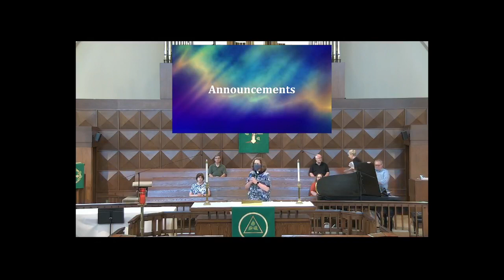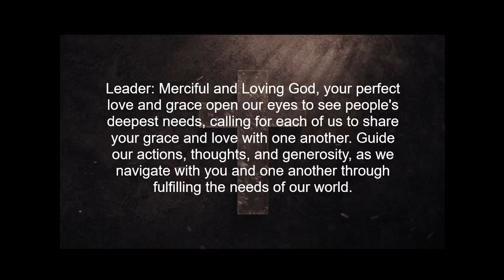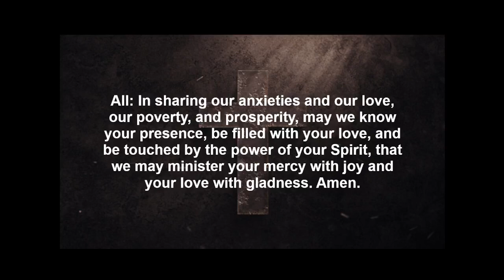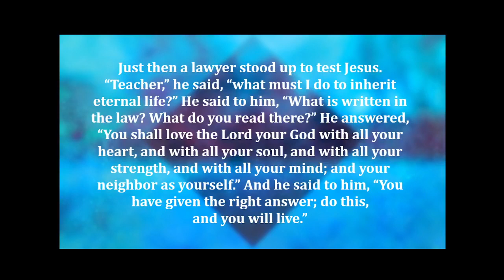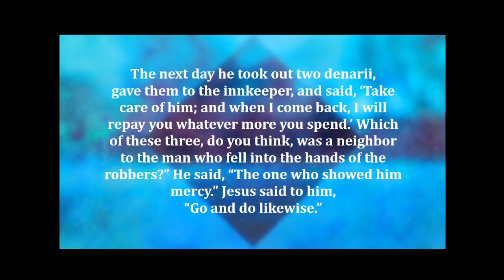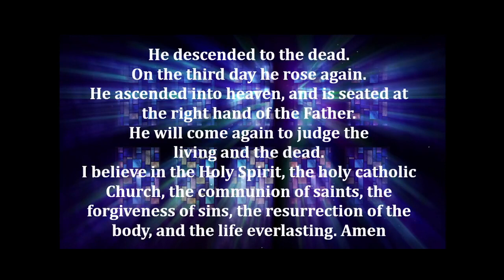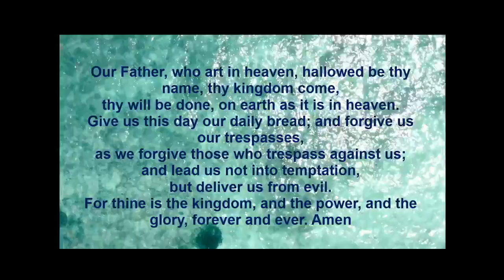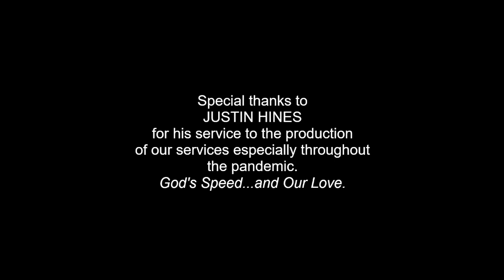July 25 Traditional